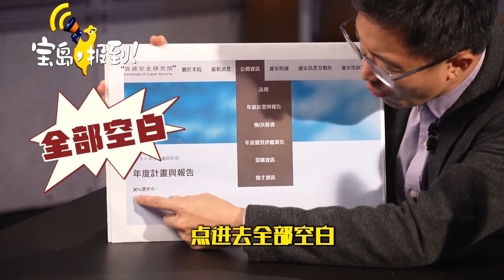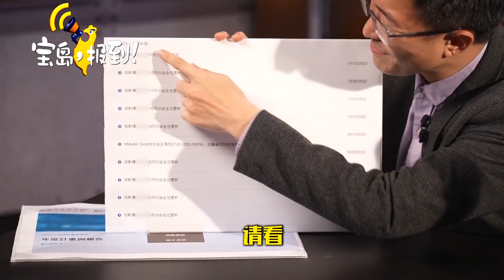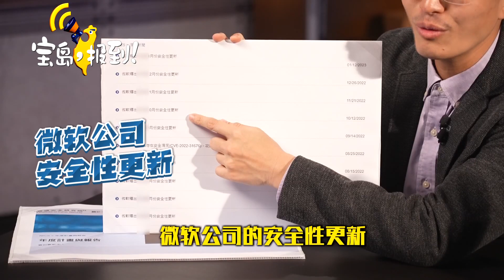【寶島，報到！】民眾個人信息在「裸奔」 台灣資安危機還要上演多少次？